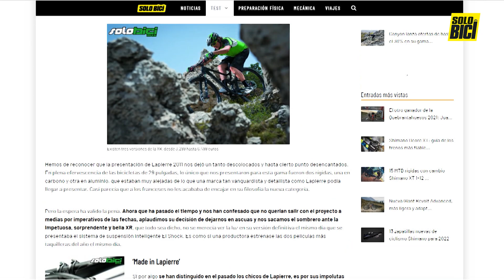Prueba: Lapierre XR 9.9, una doble suspensión perfecta para el mercado español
Probamos a fondo la nueva Lapierre XR, la esperada actualización de la bicicleta de doble suspensión de la firma gala. Una bicicleta que se ha renovado por completo respecto a su predecesora para adaptarse al Cross Country de competición actual, apostando por una geometría equilibrada, ligereza y sencillez en su propuesta general. Argumentos sólidos para convertir a la nueva Lapierre XR en toda una súper ventas esta temporada.

Puedes leer el test completo en este enlace:

para estar al día de toda la actualidad del ciclismo.